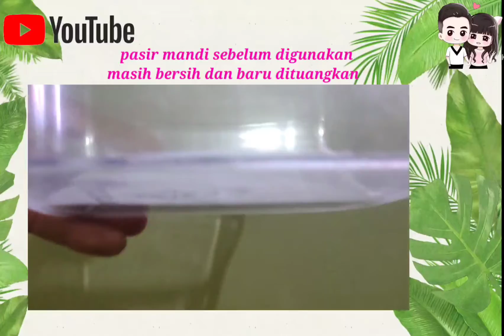Cara memandikan hamster ∆ contoh hamster syiria || how to bathe hamster example syirian hamster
Hai semua 🙋‍♂ 🙋‍♀divideo kali ini aku dan tim mau coba melakukan cara memandikan hamster || info mengenai hamster sesuai kenyataanya ~ jadi santai saja ya nontonnya!!😁 letsgooo!! semoga bermanfaat dan menghibur ya !!😉

~yuk jadi penonton setia kami!! Jangan lupa disubscribe, like dan coment ya!! ☺ agar tim kami semangat🙏

             feviosa_14
             nevan_albertus

Video editing by team
dikaika🙋‍♂🙋‍♀